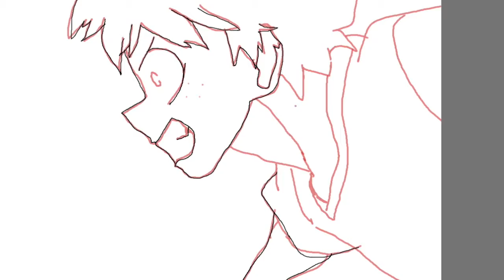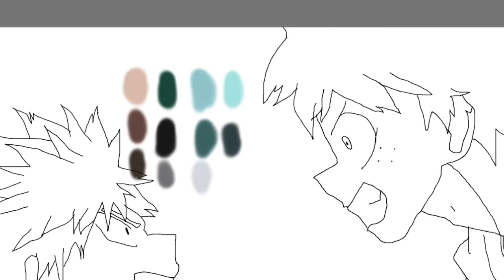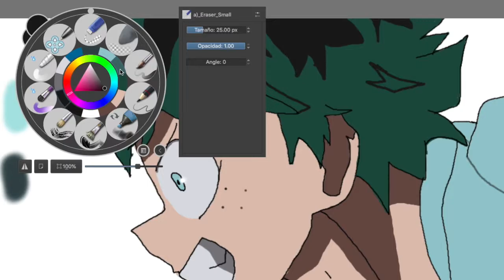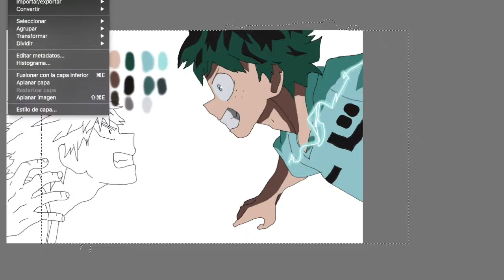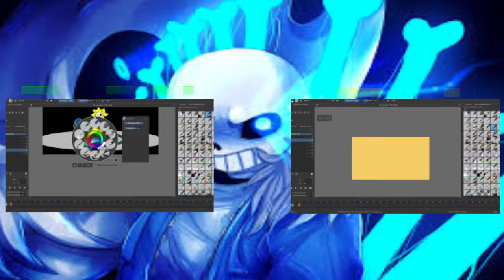Kacchan!!! - (BNHA) - A Battle With A Friend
Canciones utilizadas:You Say Run - Undertale theme

--No es un FANART--